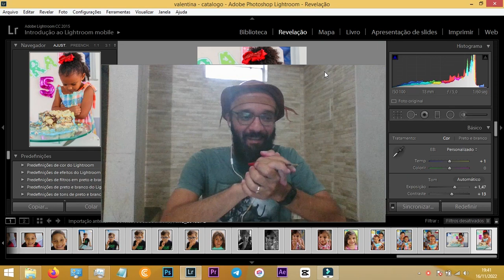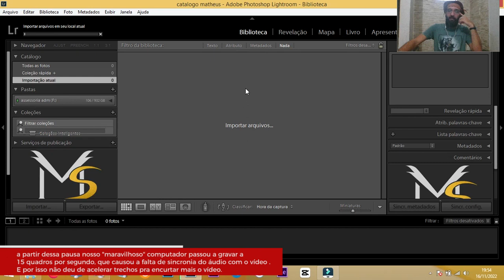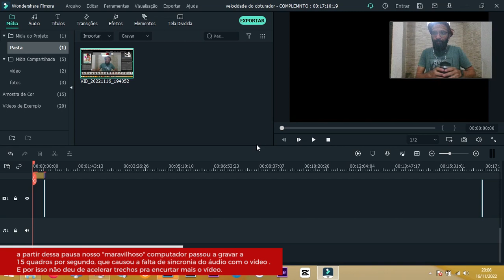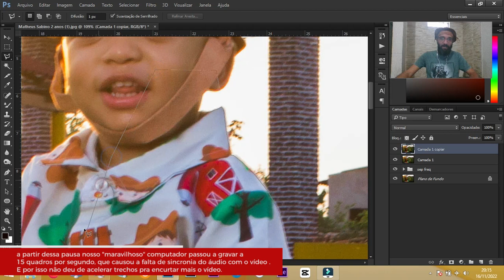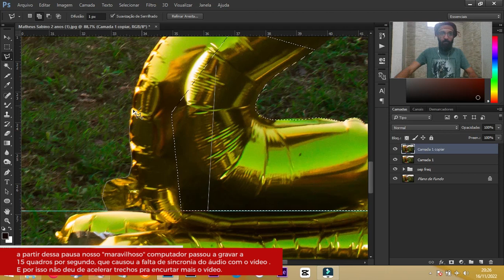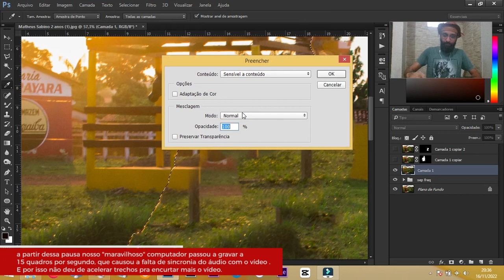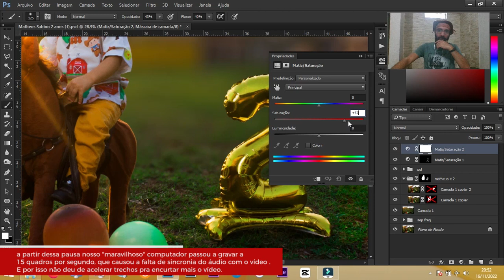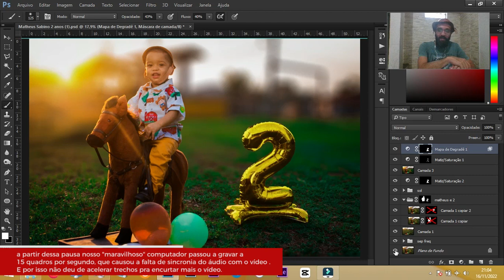Editando foto de 2 anos do Matheus Sabino + Como criar catálogo no Lightroom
Fica ligadinho pra não perder as próximas dicas

Ps.: Pedimos desculpas pela falta de sincronia entre o áudio e vídeo (nosso "belíssimo" computador não grava sincronizado e na edição se acertamos o inicio o final fica errado, e se acertamos o final, o inicio sai do prumo rsrs) Enfim, vamos seguindo e tentando sempre.